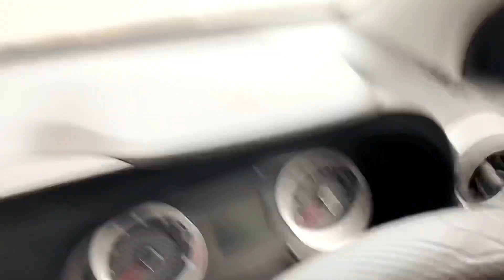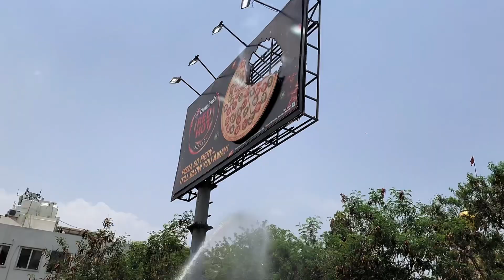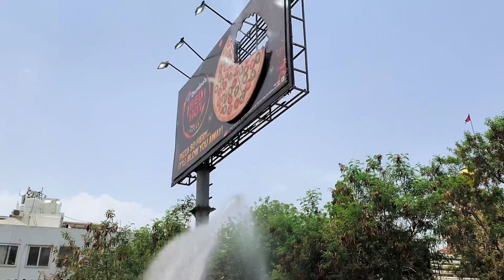Big shoot day🥳 // with Divyam 😱 // vlog - 21 ❤️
Hope you all are doing fantastic❤️
Hope you guys will like it. 🤍
Also, comment down your favorite part from the vlog✨